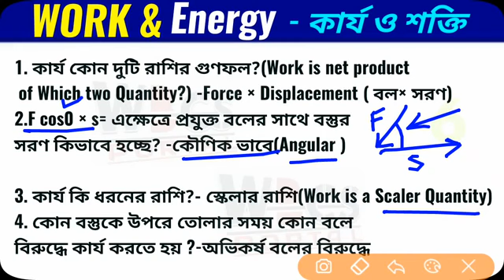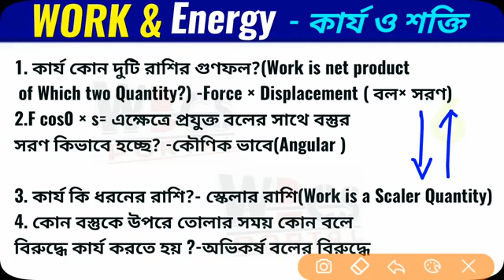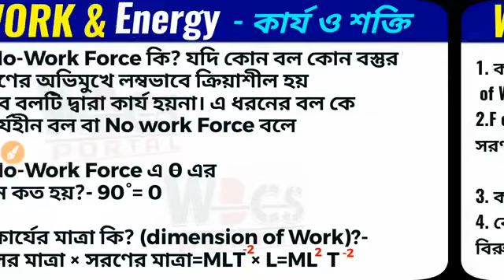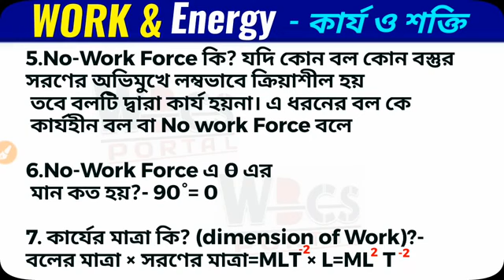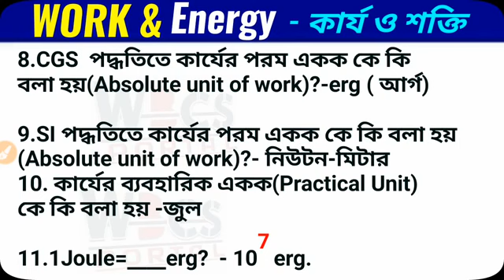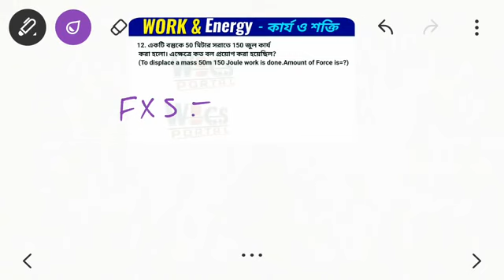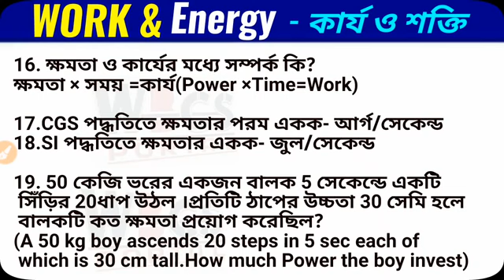WORK & Energy| কার্য ও শক্তি| রেলওয়ে জেনারেল সাইন্স| Physics NCERT Chapterwise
All railway exam general science questions,tcs generL science questions,modern periodic table mcq,chemistry important mcq for railway exam,500 general science mcq,railway exam special general science class,rrb ntpc,rrb group d,